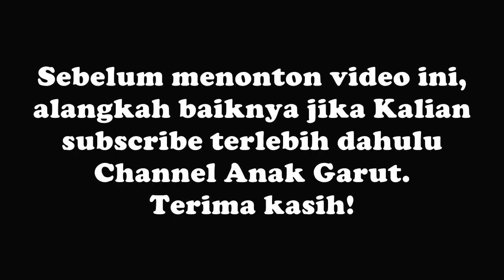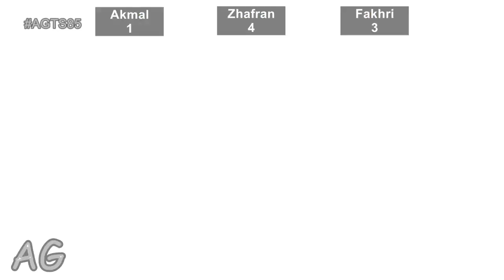VIKING THE JAK SAMA SAJA, SAMA-SAMA....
Di video Anak Garut The Series Episode 85 yang berjudul VIKING THE JAK SAMA SAJA, SAMA-SAMA. kali ini, Akmal, Fakhri, dan Zhafran akan bertarung satu sama lain dengan memainkan sebuah permainan yang bernama tebak nama suporter Persib Bandung dan Persija Jakarta. Peraturan gamenya sendiri, Mereka bertiga akan diperlihatkan beberapa foto dari para suporter Persib Bandung dan Persija Jakarta untuk kemudian ditebak oleh Mereka, siapakah suporter tersebut, apakah Viking atau The Jak. Tentunya yang dapat menjawab adalah peserta yang mengangkat tangan lebih cepat, karena sistem dari permainan kali ini adalah siapa cepat, Dia dapat. Bagi peserta yang paling banyak menebak dengan benar, maka Dia berhak menjadi juara di episode kali ini.

Peserta: Akmal, Fakhri, dan Zhafran
Sutradara: Gustian